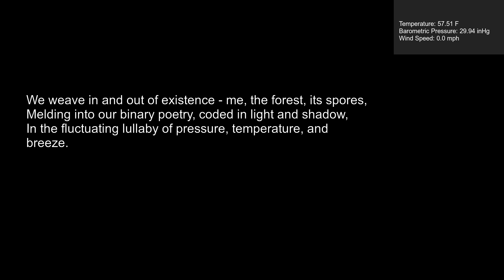AI poem generated from weather data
This is a WIP to set AI-generated poems to speech, sound and video

It's a Python script is designed to be deployed as an Azure Function App.